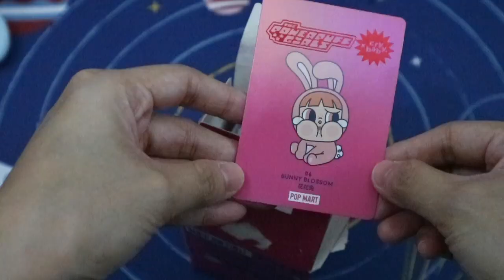Opening CRYBABY × Powerpuff Girls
Taking a break from Pokemon to check out these Pop Mart figures